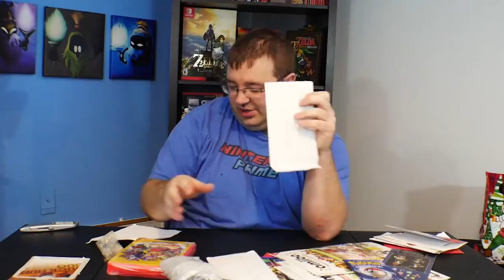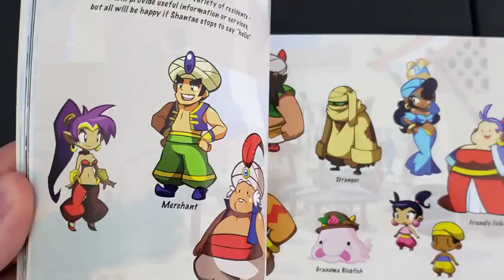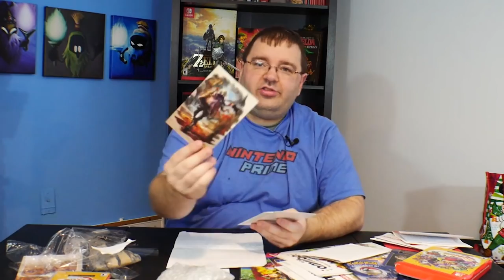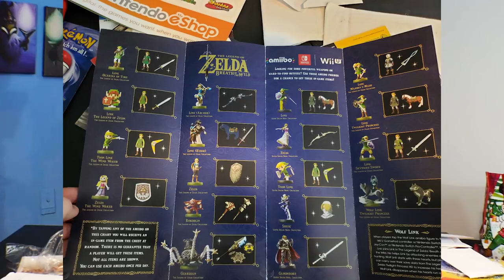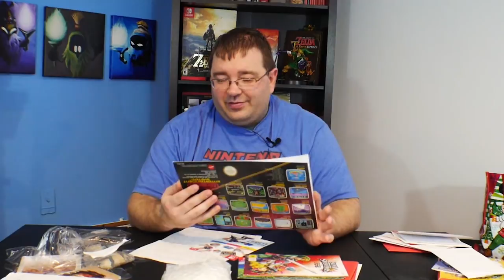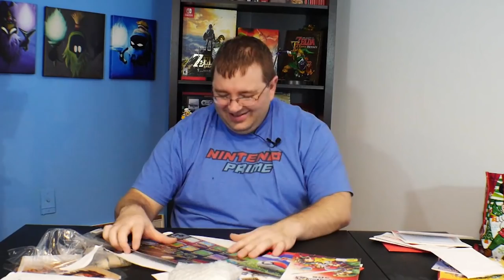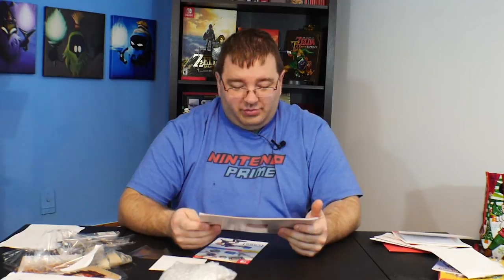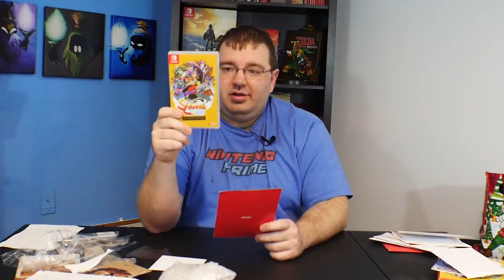Some "Late" Christmas Nintendo Love | Nate's Stuff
You can send things to me here:
Nintendo Prime
Chippewa Falls WI, 54729
United States